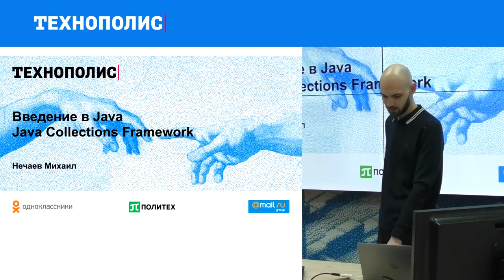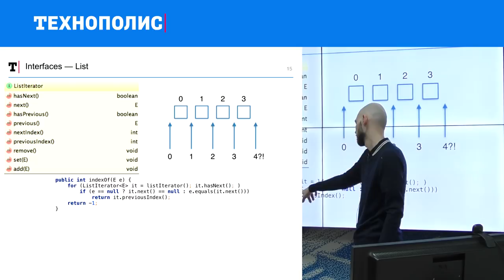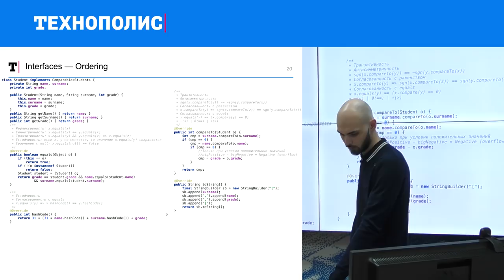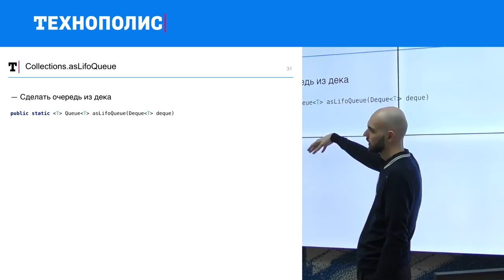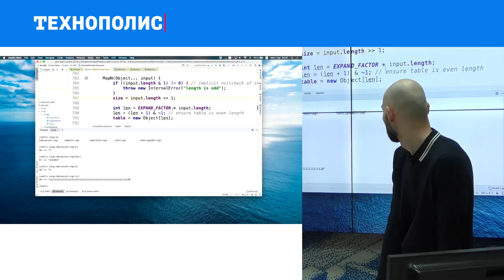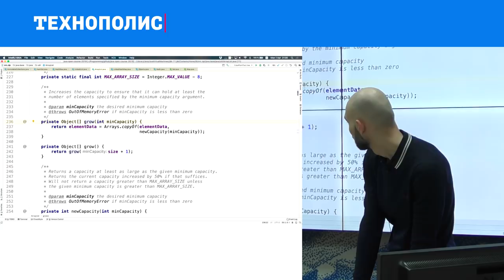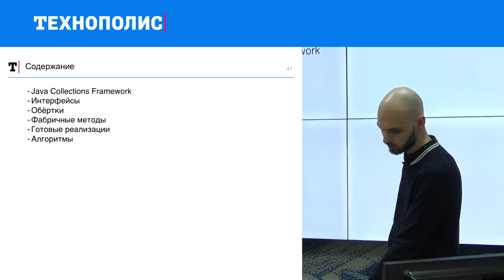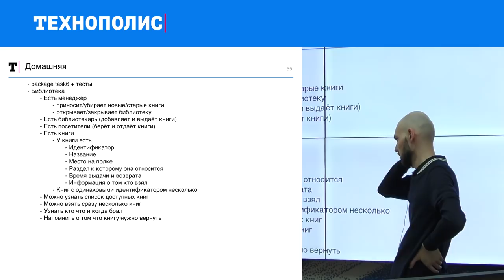6. Введение в Java. Коллекции. | Технострим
Лекция Михаила Нечаева по курсу «Введение в Java»  в рамках образовательного проекта Технополиса.
ОJava Collection Framework, интерфейсы, обёртки, фабричные методы, готовые реализации коллекций, алгоритмы.

ТЫ СТУДЕНТ?